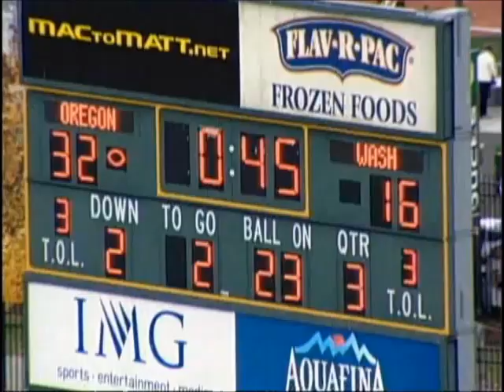Run Play Tagged With A Pass Route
This is an example of  a combination run pass play.  These types of plays help ensure the offense never gets caught in a bad play.  They're commonly used when a team wants to increase the tempo in a no huddle setting.  Offenses will run these types of plays multiple times in a row while operating from a no huddle setting.